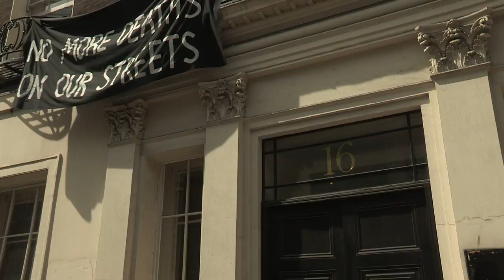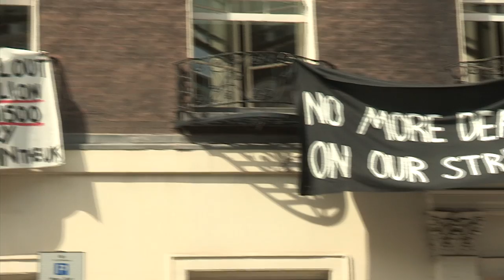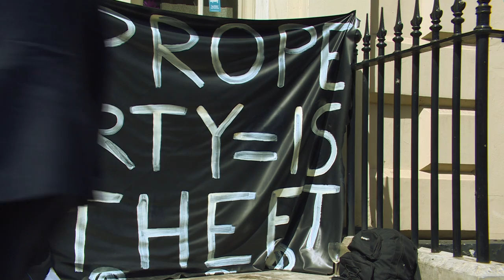Meeting the Mayfair squatters - Victoria Derbyshire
A group squatting in a building in London's Mayfair have been ordered to leave the property following a ruling by the High Court. About 40 people had been occupying offices at 16 Grosvenor Street. Catrin Nye went to meet them.